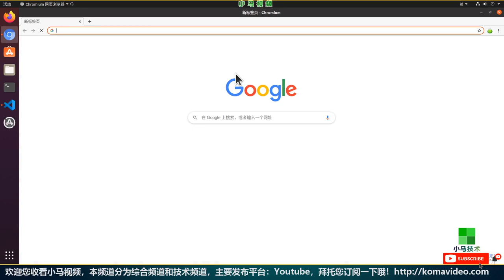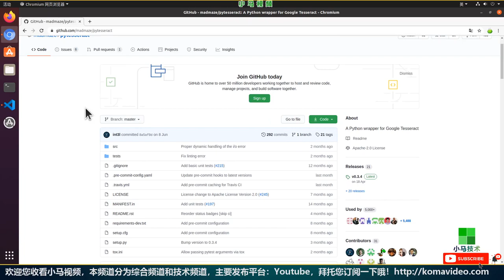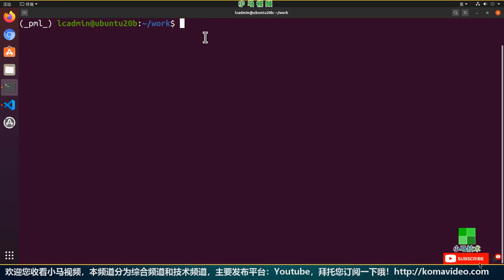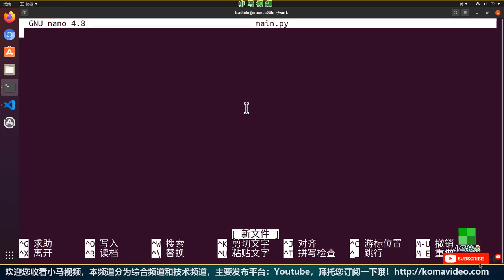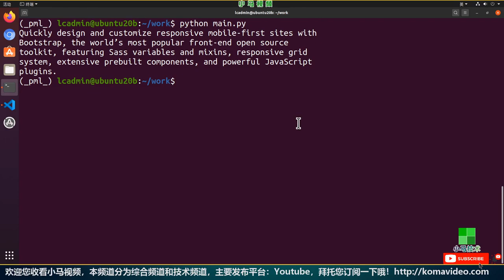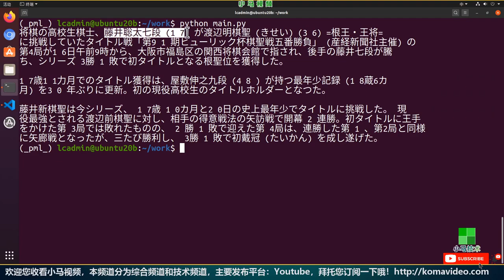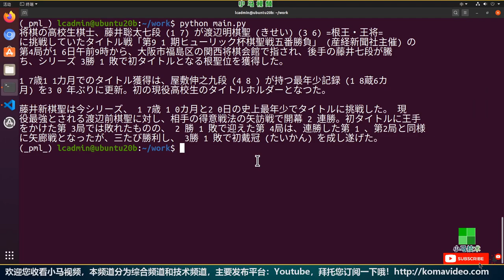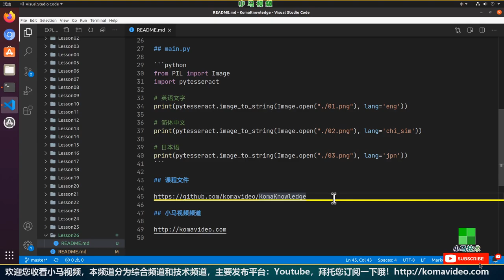【Python】pytesseract - 分析提取图片文字, 支持中日英 - Tesseract OCR